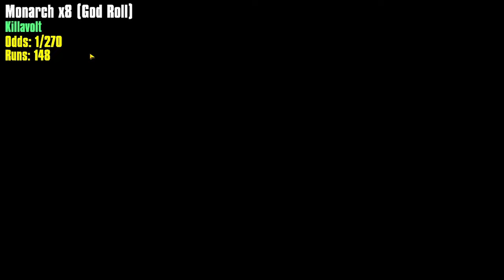My Borderlands 4 Wishlist - Journey for God-Roll Monarch Day 3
Sup Youtube. In today's video I am grinding one of Fl4k's best weapons, and perhaps his best overall, the Godroll Monarch. I am reading the comments from the last video in this one. Enjoy :)